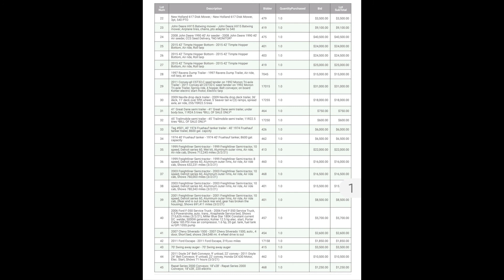Tony Bosworth Uploaded: Equipment Auction and Sale Part 2 in this Receivership. Car Vids coming next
This video is Part #2 of our Receivership Sale and Auction.  Please see Part #1, the land Auction conducted thr night before.

I look forward to seeing you in the next video and getting your response in the comments below.